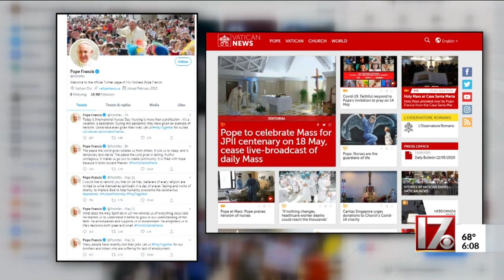Pope says white handkerchief on doorstep blocks COVID-19? Coronavirus fact vs. fiction